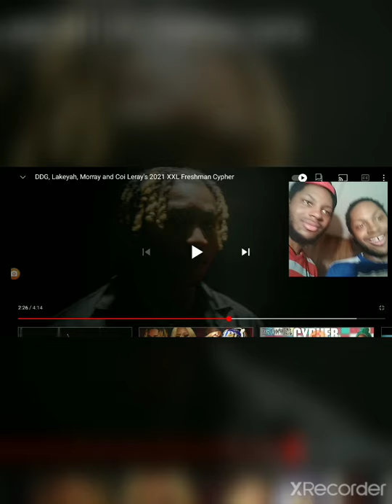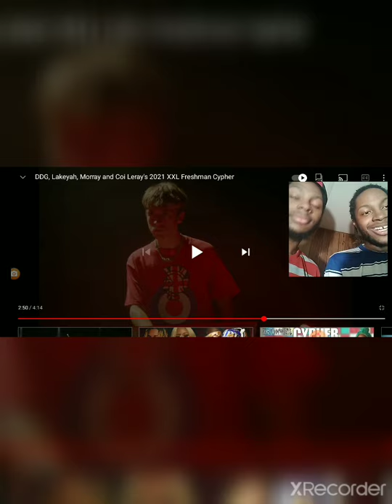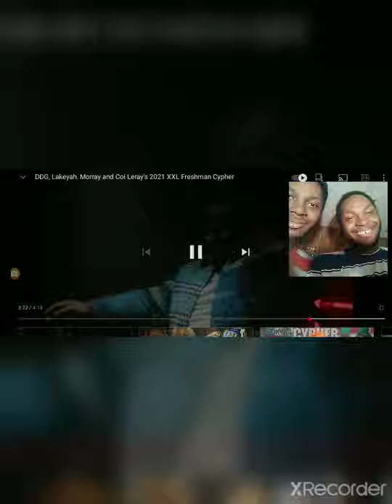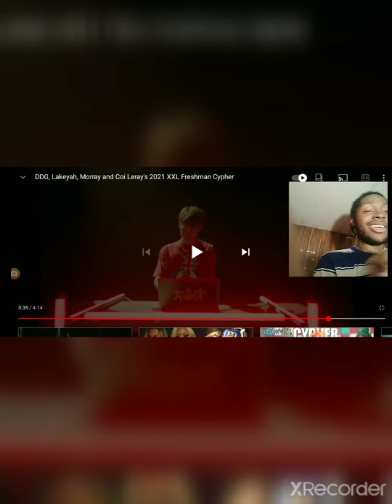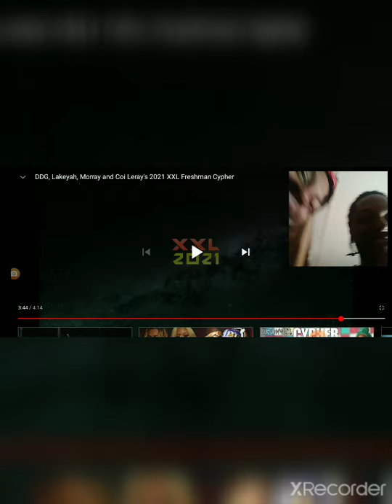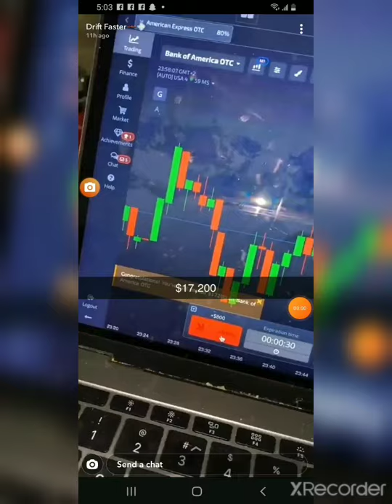coi leray must be stopped! | ddg, lakeyah, morray and coi leray's 2021 xxlfreshman cypher (reaction)